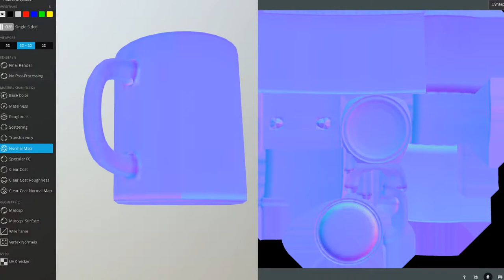Low-Poly Coffee Cup (Basic Version) - PBR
Low-Poly coffee cup with basic pbr textures as 3d-preview on Sketchfab (2016).

3d-modeled in Blender-2.7x, for painting the pbr textures I used 3D-Coat.